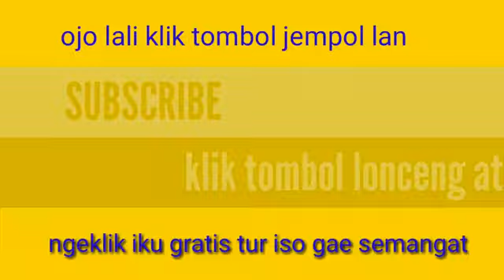PELAYANAN SAMSAT KELILING SETIAP MINGGU DI KARANGJAHE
Setiap hari Minggu Samsat keliling stanbay di karangjahe, lokasi belakang pos keamanan kjb